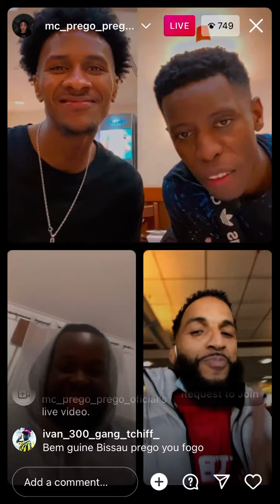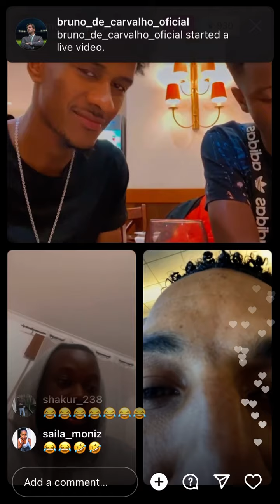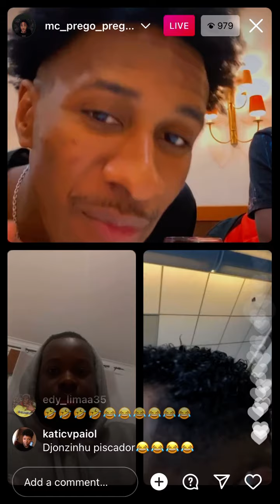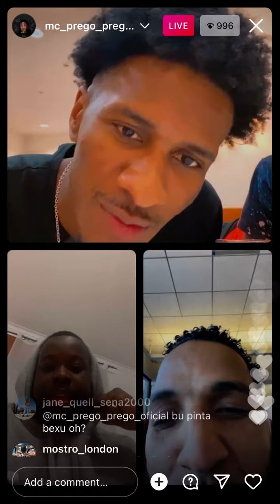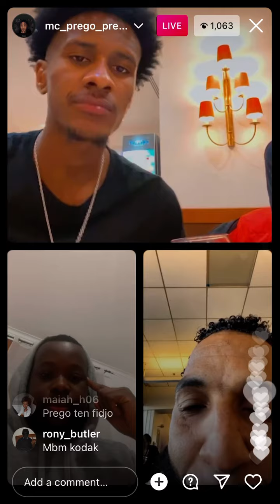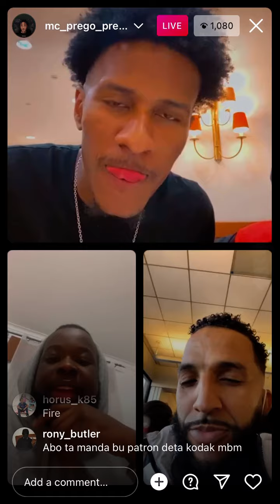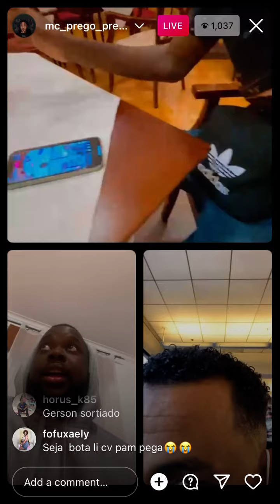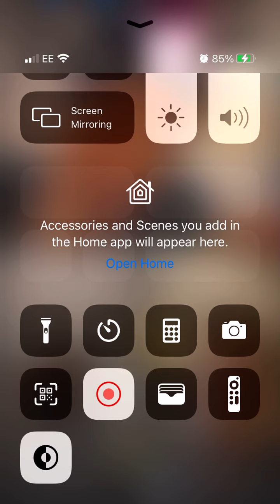Mc prego prego fla ma sebah cá kre pagal si dinheiro 😂